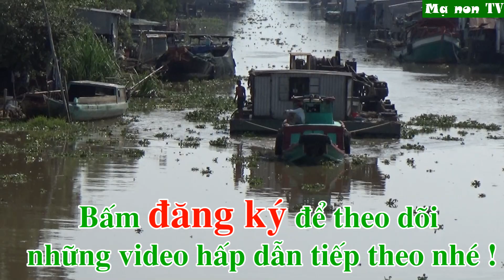Cách tàu kéo kéo xà lan qua cầu đầy kỹ thuật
Xem tàu kéo với động cơ cực mạnh kéo xà lan qua cầu và quẹo cua di chuyển đi nơi khác tiếp tục công việc. Tiếp đó là máy xúc đá cho xe ben tại các bãi đá, chỉ một gầu đá là mấy khối, cực kỳ nhanh gon dứt khoát. Chúc các bạn xem video vui vẻ!